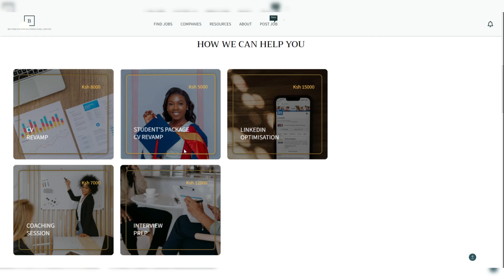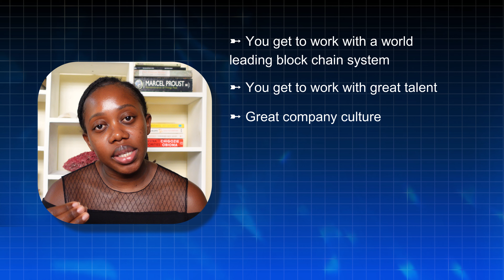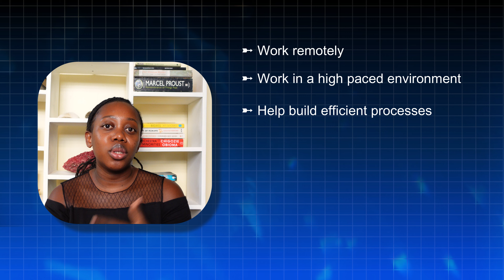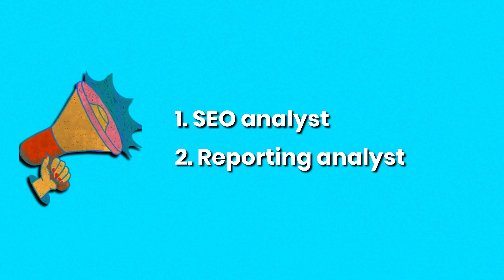Remote Entry-level Remote Jobs And Internship Opportunities Hiring Worldwide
Looking for remote entry-level jobs and internship opportunities worldwide? Watch this video to discover the best opportunities available for you! Get hired and start your career remotely today!